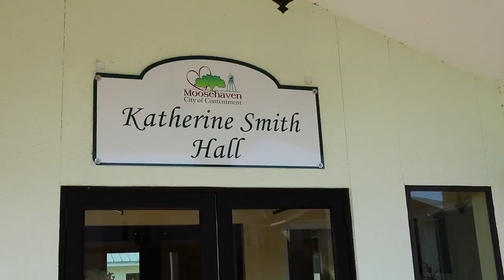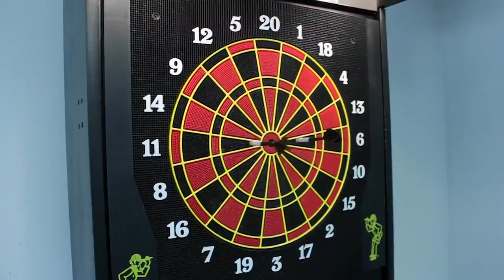2017 Association Mid-Year: Moosehaven Presentation